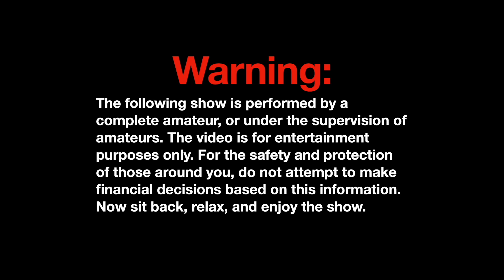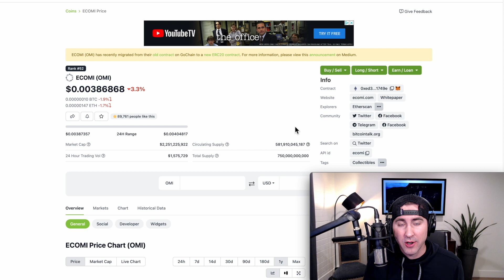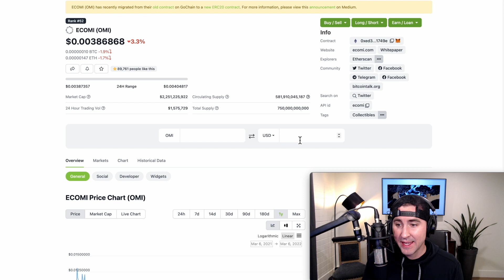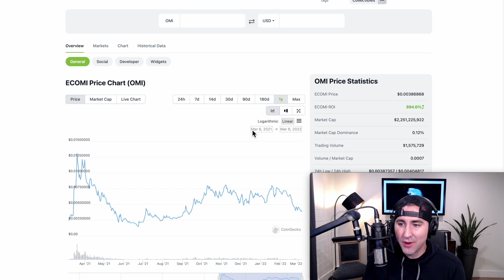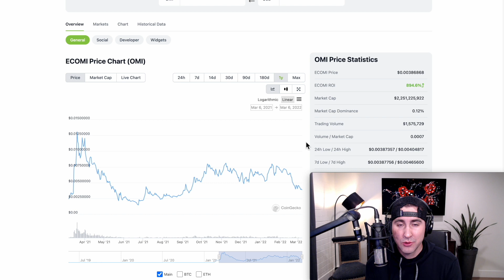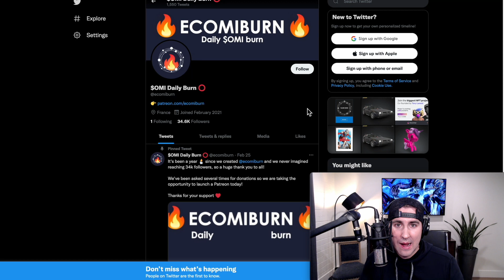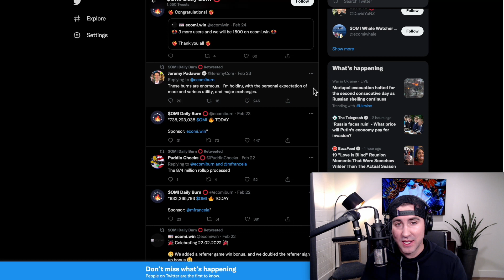Top 5 Reasons Why I'm Buying MORE OMI Right Now! (Veve/Ecomi)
Things have not been looking good in the over stock, crypto, and NFT market.  Everything seems to be balancing on a knife's edge right now, and it can be unnerving.  However, I am buying more OMI, and here are my reasons.